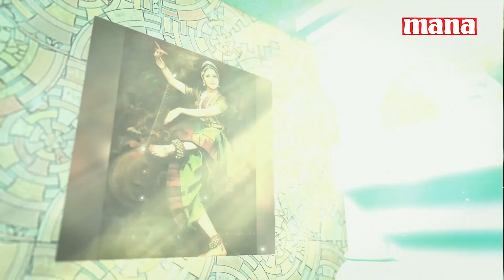KALALU KALALU || Tulasi ,Actress (Guest ) || Srinivas Guduru (Host) || Ep -9 | MANATV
Tribute to Kalathapasvi Sri K.Viswanath garu, with Actress Tulasi garu, acted in the blackbuster, Shankarabharanam, a movie that transformed the Telugu industry and its orientation towards Telugu cultural values, classical music and dance